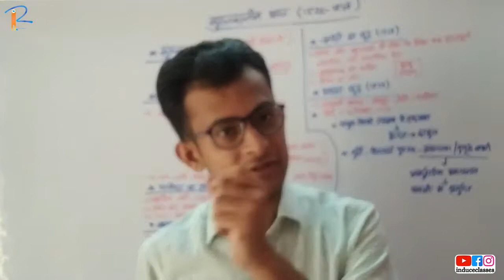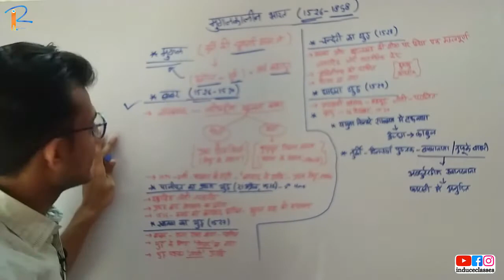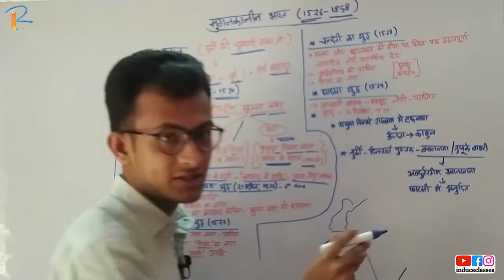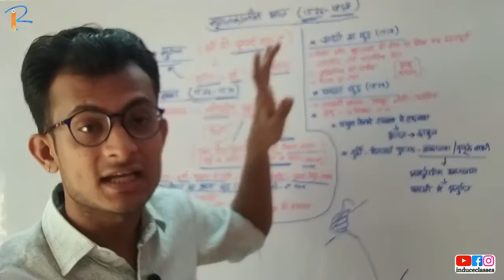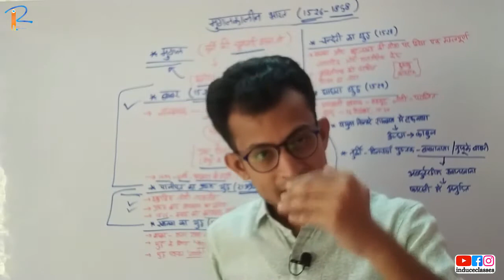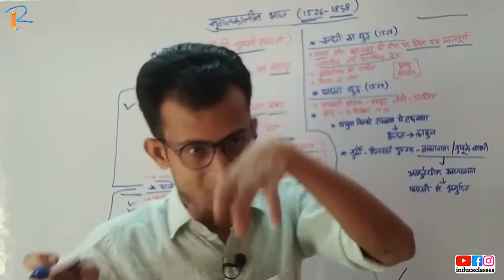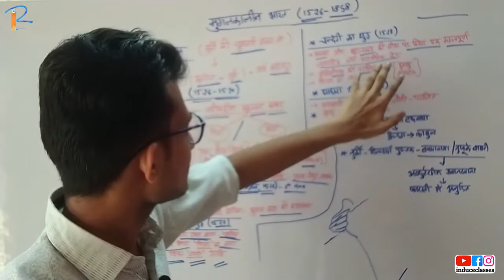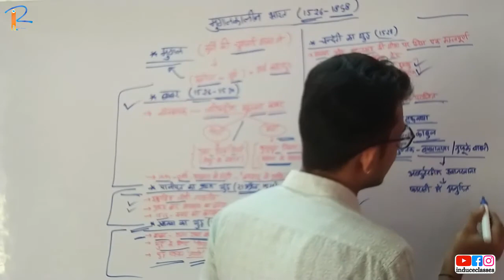बाबर का इतिहास हिंदी में, मुगलकालीन भारत का इतिहास, 10th class sst chapter 2 in hindi rbse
पाठ:- 02
पाठ का नाम:- संघर्षकालीन भारत 1206 ई. से 1757 ई. तक
प्रकरण का नाम:- बाबर
(Struggle India - Babar ka itihas)

10th class sst chapter 2 hindi medium, बाबर का इतिहास, मुगलकालीन भारत का इतिहास,Mugalkalin bharat ka itihas,

list=PLEzu4TcL34rr6I3s0sbnzVeqaXOKWVB7b

◆◆◆पाठ:- 02
प्रकरण का नाम:- सल्तनत कालीन प्रशासनिक व्यवस्था
(Struggle India - Saltanat kalin Prashasan)

आप इस Timeline का उपयोग करके अपनी सुविधानुचार कोई भी विषय पढ़ सकते है:-

     1】

list=PLEzu4TcL34rr6I3s0sbnzVeqaXOKWVB7b